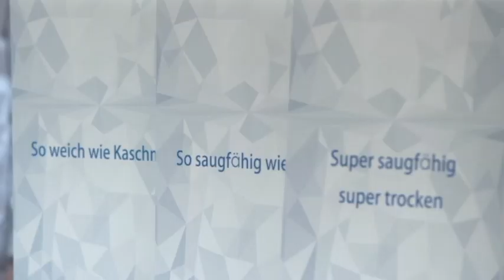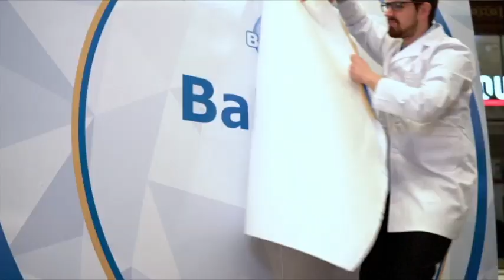Consumer survey video of the Baken paper diaper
The consumer survey video made for Baken paper diaper coming into Geman market